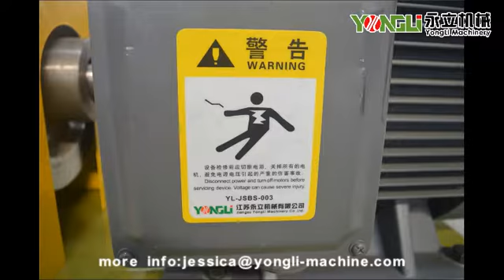YPMV series 550 biomass pellet press machine